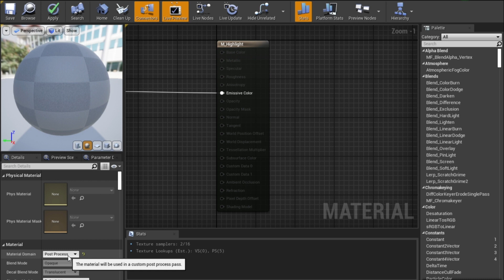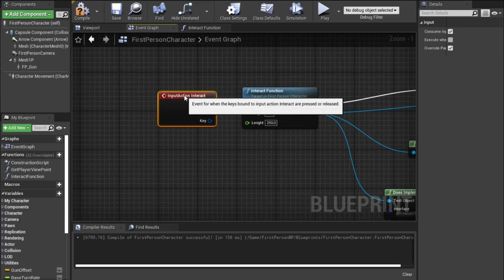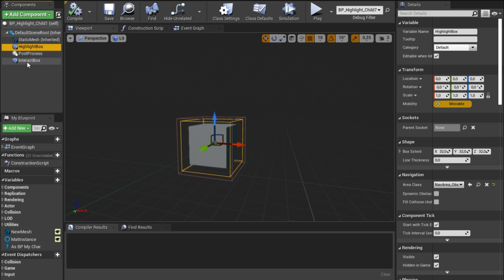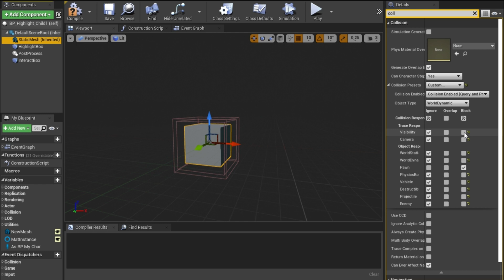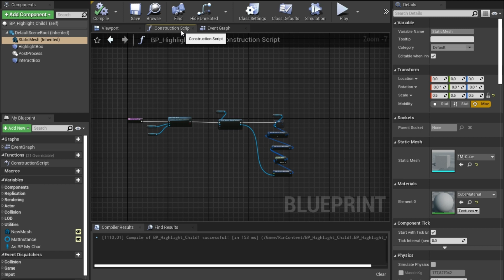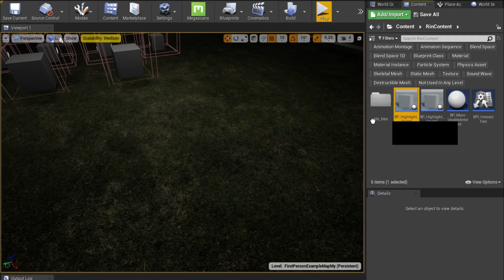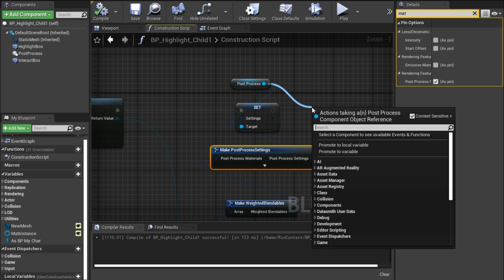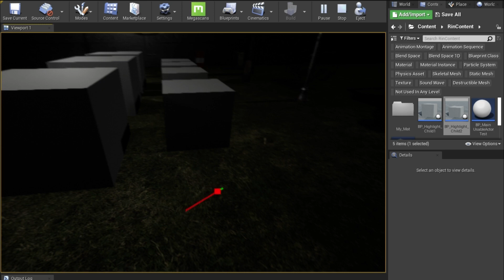Unreal Engine - Подсветка объектов, взаимодействие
Как сделать контурное выделение объектов в Unreal Engine, установить материал инстансы для пост процесс компонента и взаимодействие через LineTrace